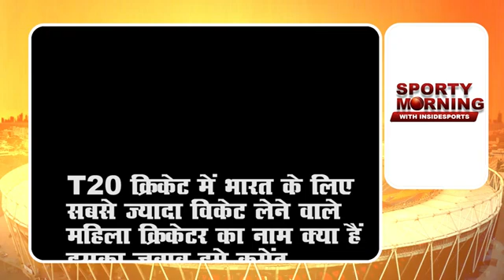Sporty Morning: Current Sports News Bulletin | IND vs ENG | Wimbledon 2022 | Bumrah |insidesport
Cheteshwar Pujara and Rishabh Pant have extended India’s lead to 257 at Day 3 close. India posted 125/3 with Pujara unbeaten on 50 while Pant is not out on 30. Earlier, India took a 132-run 1st innings lead with Mohammed Siraj bagging four wickets.

Indian captain Rohit Sharma is finally out of isolation. After having tested negative for COVID-19, he did his 1st practice session on Sunday. He will now have to undergo mandatory cardiovascular tests today. These tests will determine whether he is fit to play in the 1st T20 vs England in Southampton on July 7 or not

WWE Money in the Bank unfolded new surprises for the WWE fans with jaw-dropping moments. The WWE Universe witnessed new champions being crowned at the Money in the Bank Premium Live Event. Liv Morgan won the 2022 Money in the Bank ladder match and later on cashed in on the SmackDown Women’s Champion Ronda Rousey. Many fans were delighted to watch Liv Morgan finally win her first women’s title in WWE.

The SmackDown Women’s Champion Ronda Rousey successfully defended her title at Money in the Bank. However, Rowdy Ronda Rousey suffered a severe injury in her leg during her match against Natalya. Surprisingly, Liv Morgan showed up as soon as Rousey defeated Natalya.

Liv Morgan cashed her MITB briefcase and set up an immediate match against the SmackDown Women’s Champion. Ronda Rousey wasn’t able to stand properly after a brutal match with Natalya, but somehow she caught Liv Morgan in the ankle lock. Despite her immense struggle, she failed to hold Morgan in the submission hold. Eventually, Morgan slipped and cover Ronda with the cradle pin to win the SmackDown Women’s Title.

In the men’s Money in the Bank ladder match, the Nigerian Giant Omos stood strong against all seven men in the match. Omos decimated several men in the ring, unleashing his brutal assault on them. Superstars like Sheamus and Drew McIntyre weren’t able to knock Omos on their own.

Eventually, six superstars took charge of attacking Omos and decimated the Nigerian Giant on the sidelines. Later, McIntyre, Sheamus, Riddle, Seth Rollins, Madcap Moss, and Sami Zayn slammed Omos on the announce table to stop the war machine. A temporary alliance to defeat the Colossal

The Usos defended their unified tag team titles against the Street Profits. Both teams fought hard to win the match, but The Usos did their best to win the tag team titles. Initially, The Usos targeted Angelo Dawkins and brutalized him. However, Montez Ford stood strong in the match with several pin kickouts.

In the final moments of the match, Jimmy and Jey Uso ended the match with their finisher to retain their titles.